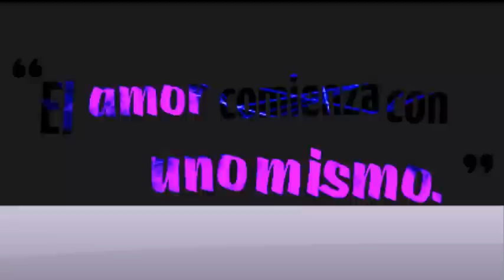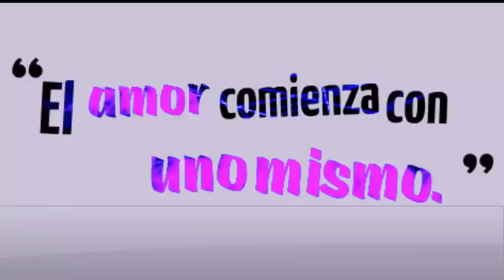♥Atrae el amor♥SUBLIMINALES con frecuencia Delta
Por las nuevas políticas de Youtube habrá una renovación del contenido del canal. Gracias por vuestro apoyo♥
Este audio contiene frecuencia Delta 1 Hz para que lo escuches en momentos de máxima relajación o incluso *mientras duermes*.

LEER MÁS⤵⤵⤵⤵⤵⤵⤵⤵⤵⤵⤵⤵⤵⤵⤵⤵⤵⤵⤵⤵⤵⤵⤵⤵⤵⤵⤵⤵⤵⤵⤵⤵

No es ningún secreto que para atraer amor hay que generar amor, y concretamente amor por uno mismo.
Este subliminal está pensado en eso, en amarse y aceptarse a uno mismo sin juicios y sin los "debería", "tendría que..."
Sólo vibrando en esa frecuencia seremos capaces de atraer un amor que realmente nos respete y nos ame por lo que somos sin querer cambiarnos a "su manera"
Este subliminal sirve tanto como para personas solteras en busca de un amor, como para personas ya con pareja y con problemas en la relación. Incluso para mejorar las relaciones con los compañeros del trabajo o con familiares, ya que en ningún momento se alude a un amor sexual, sino a un verdadero y profundo vínculo amoroso entre dos almas.

Las afirmaciones que contiene son:

Hoy decido amarme y tomo conciencia que los milagros ocurren en mi vida.

El amor es mi derecho de nacimiento divino.

El amor está fluyendo a través de mí desde siempre y para siempre.

Abro mi corazón al amor y despliego mis alas a la vida.

No temo y no retengo nada.

Yo atraigo al amor porque yo soy amor.

Estoy en disposición de amar y de recibir amor.

Me dejo fluir libremente.

Soy amable y me dejo amar.

Me amo y me respeto por encima de todas las cosas.
Y sé que tú te amas y te respetas por encima de todas las cosas.

Me acepto y me valoro y sé que tú te aceptas y te valoras.

No quiero cambiarte y sé que tú no me quieres cambiar.

Yo libero a todo lo que se interpone en el camino de nuestro amor.

Evoluciono constantemente y aprendo de mis experiencias sabiendo que estás a mi lado.

Nuestra unión es armoniosa, perfecta y divina.

Armonizamos perfectamente en lo espiritual, en lo mental y en lo físico.

Te acepto tal y como eres con Amor, Gozo y Gratitud.

Tú eres amor.

Celebro nuestro amor y todo lo bueno que trae a nuestra vida.

Tú eres un reconocimiento de mi total estado de perfección y de Ser.

Lée las afirmaciones en voz alta todos los días (por lo menos una vez al día)  y siente que ya está hecho.
Nuestro comportamiento está regido por actitudes y decisiones tomadas con anterioridad por nosotros mismos, por eso actividades cotidianas como caminar, hablar, comer, reír, escribir,  son parte de los hábitos que el cuerpo y la mente han aprendido como mecanismo de reacción automática, son cosas que ya pensaste y que el cuerpo se acostumbra a realizarlas de la misma forma, sin embargo no quiere decir que no se puedan cambiar, sólo hay que reprogramar.
De 21 a 40 días es lo que tarda tu actividad neuronal en modificar y crear nuevos patrones de conducta automática, como tu piloto automático en la dirección que tú marques, ¿sencillo no?.

Descarga Subliminales con Frecuencia Delta para dormir y con sonido de olas de mar (sin piano)

Descarga Subliminales en silencio (sólo se oyen unos golpecitos y no contiene ni música ni frecuencias)

"De acuerdo a la legislación vigente, el contenido del presente canal de youtube no sustituirá la apropiada asistencia médica, legal, financiera o psicológica. Así pues aceptas que el contenido del mismo estará sujeto a tu propia interpretación y uso."

“La música no es de mi propiedad. Yo sólo la mezclo con las pistas de los subliminales y de las frecuencias. Les doy las gracias a los autores por estas maravillosas melodías”.